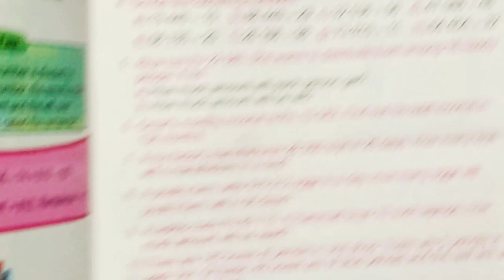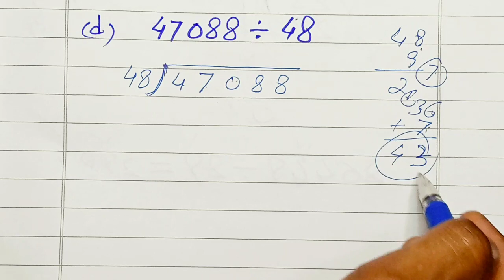Class 5 Math New Book-Unit 1-Exercise 3 Question 4 (a-d)-5th class Math-Whole Numbers and Operations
5th Class Math New Book Exercise 3-New Book Class 5 Mathematics -Class 5 Math New Book || Chapter 1 || Exercise 3 || 5 class Mathematics || Punjab Text Book Board

In this video I will explain you the solutions of exercise 3 Question 4 (a-d)  of class 5 New Book Mathematics.

If you want to get the Lecture of Exercise 1 Q1, of 5th Class Math new Book, so click on the below link.

If you want to get the Lecture of Exercise 1 Q2,Q3 so click on the below link.

If you want to get the Lecture of Exercise 1 Q4, so click on the below link.

If you want to get the Lecture of Exercise 1 Q5, Q6 so click on the below link.

If you want to get the Lecture of Exercise 2 Q1 so click on the below link.

If you want to get the Lecture of Exercise 2 Q2 of class 5th Math new Book, so click on the below link.

If you want to get the Lecture of Exercise 2 Q3,Q4 of class 5th Math new Book, so click on the below link.

If you want to get the Lecture of Exercise 2 Q5, Q6 of class 5th Math new Book, so click on the below link.

If you want to get the Lecture of Exercise 2 Q7,Q8 of class 5th Math new Book, so click on the below link.

If you want to get the Lecture of Exercise 2 Q9,Q10  of class 5th Math new Book, so click on the below link.

If you want to get the Lecture of Exercise 3 Q1,Q2 of class 5th Math new Book, so click on the below link.

If you want to get the Lecture of Exercise 3 Q3 (a-d) of class 5th Math new Book, so click on the below link.

If you want to get the Lecture of Exercise 3 Q3 (e-h) of class 5th Math new Book, so click on the below link.

Related searches -
5th class Math
Whole Numbers and Operations
Class 5 Maths
MATHEMATICS 5
CLASS 5TH MATHEMATICS
NEW BOOK MATHEMATICS CLASS 5
5 CLASS New Book Mathematics
Class 5th Math Unit 1 Exercise 3
Mathematics 5th grade
SINGLE NATIONAL CURRICULUM 2020
Grade 5th Math 2021
One Nation One curriculum
New Book of grade 5 Math
5th Grade Mathematics
EXERCISE 3 5th class New Book Mathematics
5th New Book Mathematics Exercise 3